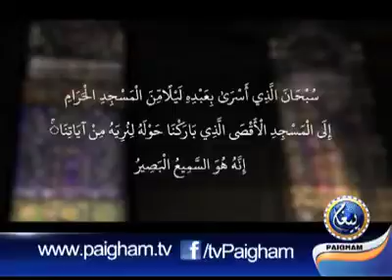November 9, 2016